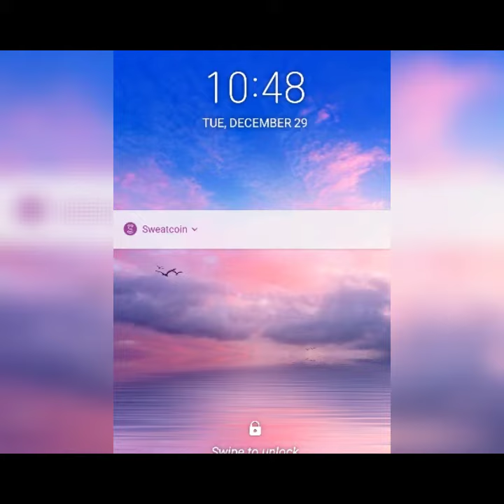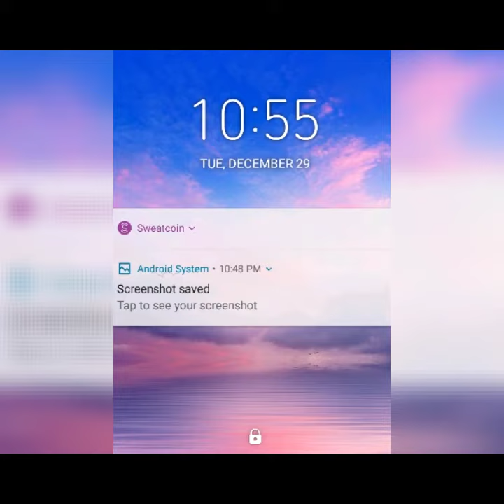86-2 continuing, even in snow